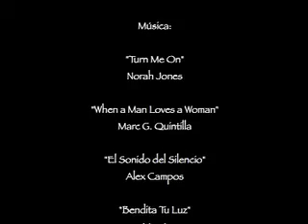Jaime & Raquel (parte 5 de 5)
Boda de Jaime y Raquel